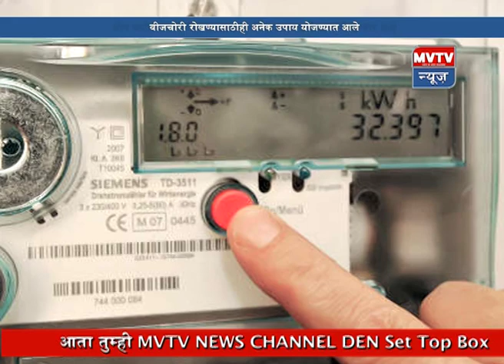19th March 2019 Marathi MVTV News